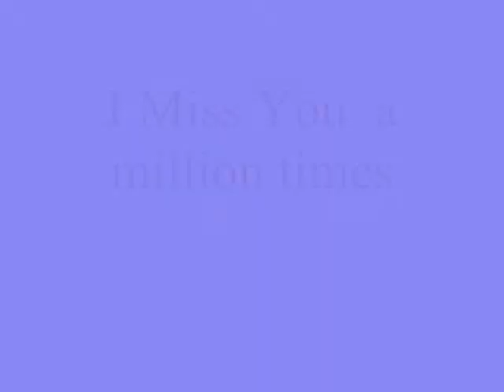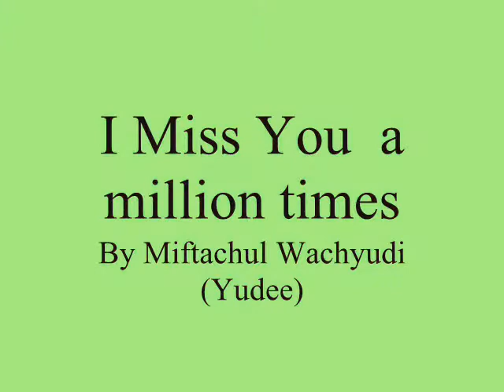I Miss You a million times ,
do.
do so
Money is an excellent servant, but the host
very bad.